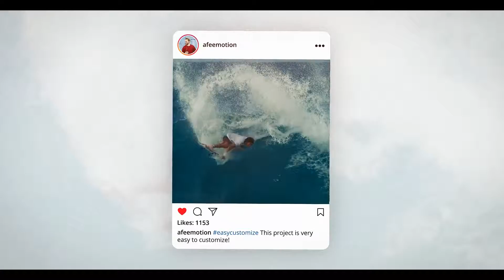After Effects Template - Instagram Promo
Project Features:

- You can change the duration and number of slides (max 10)
- 12 Media placeholders
- 14 Text placeholders
- Easy customize (Help PDF included)
- No plugins required
- Multi-purpose